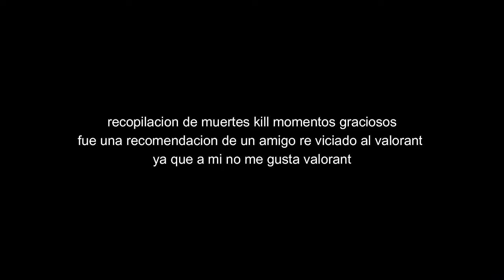SLOWRUN de HIERRO A RADIANT día 1